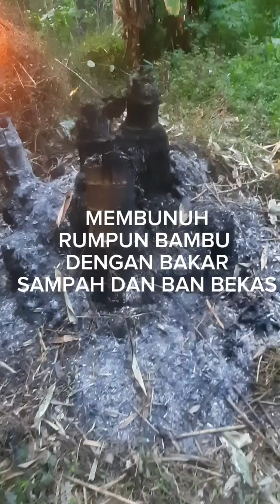Membunuh rumpunbambu sambil mendengarkan